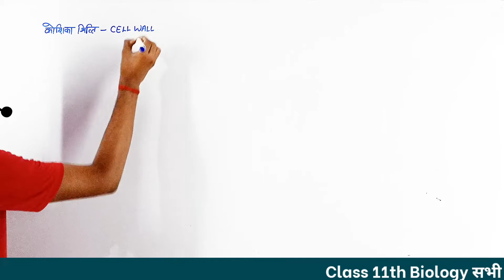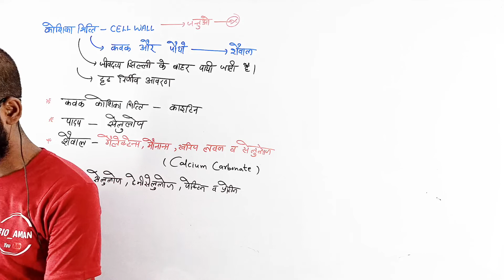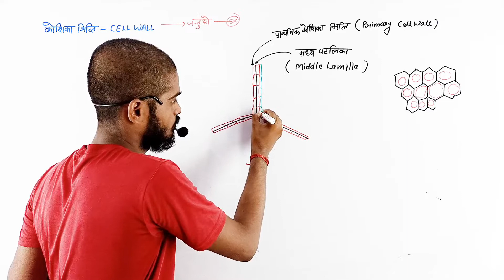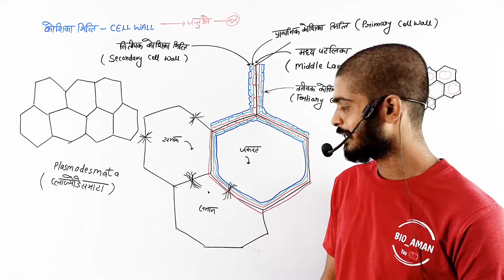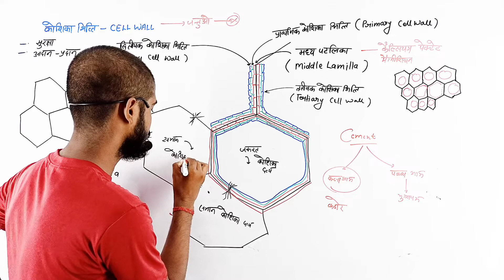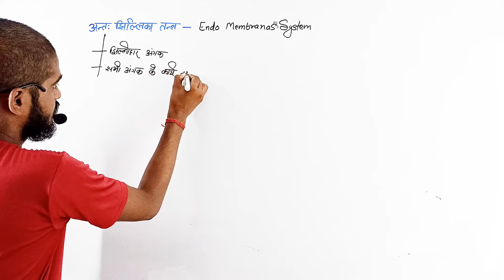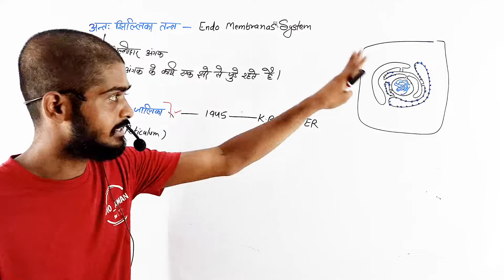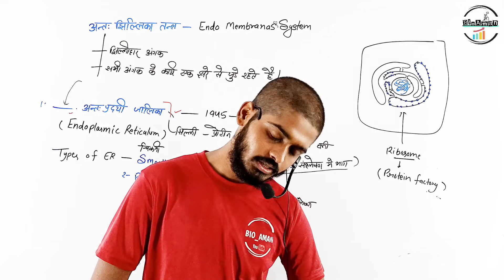अध्याय - 8 कोशिका संरचना तथा कार्य | 11th Biology | Class 11th Biology Chapter 8 in hindi | L5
कोशिका संरचना तथा कार्य | 11th Biology | Class 11th Biology Chapter 8 in hindi | Cell chapter 8 in hindi | cell the unit of life class 11 biology in hindi

Topic Covered-
1. कोशिका संरचना तथा कार्य
2. Class 11 Biology Chapter 8
3. cell the unit of life 11th biology
4. koshika jivan ki ikai class 11 ncert
5. Cell Structure and Function chapter 8 in hindi
6. cell the unit of life class 11 biology in hindi